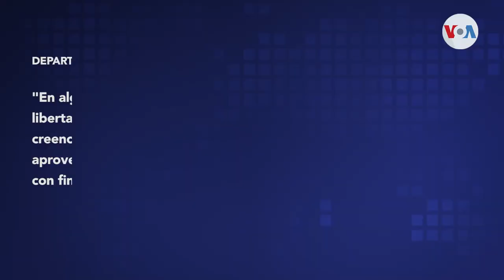Nicaragua en lista de países que violan la libertad religiosa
Estados Unidos incluyó a Nicaragua en la lista de países que violan la libertad religiosa, junto a Cuba y otros países. El Departamento de Estado informó que podría tomar medidas contra los gobiernos de estas naciones porque amenazan la estabilidad política y la paz

¡Visítenos!